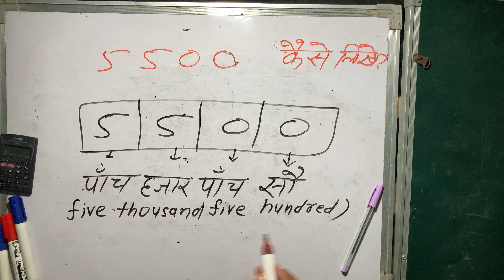5500 Kaise Likhate Hain Hindi Mein | Spelling | Surendra khilery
5500 Kaise Likhate Hain Hindi Mein | Spelling | Hindi | Surendra khilery.